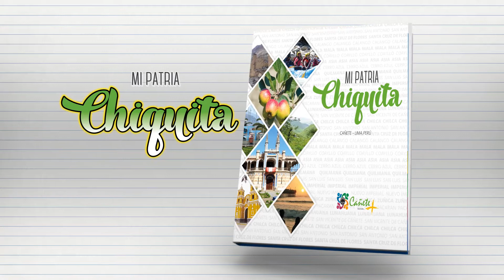spot mi patria chiquita